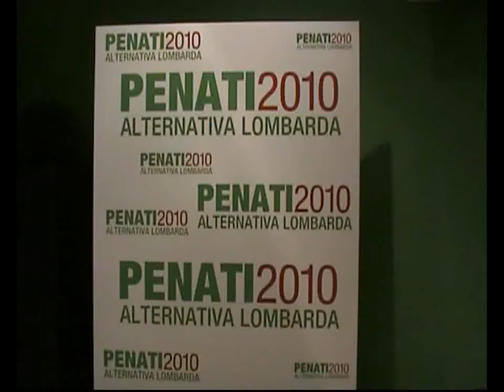Penati presenta simbolo e alleati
Filippo Penati, candidato PD alla presidenza della Regione Lombardia, ha presentato il 29 gennaio slogan, simbolo e alleati nella competizione elettorale del marzo 2010